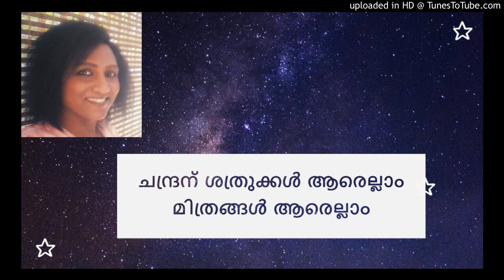Friends and Enemies of the Moon